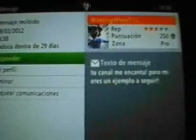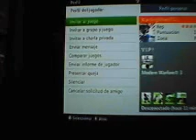Cosas que le alegran a uno el dia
Pues esto es un mensaje que me ha llegado hoy''aunque no creo ser un ejemplo a seguir a verdad'' pero me ha alegrado el dia GRACIAS! =D wantingwheel un saludo!
The i AX9